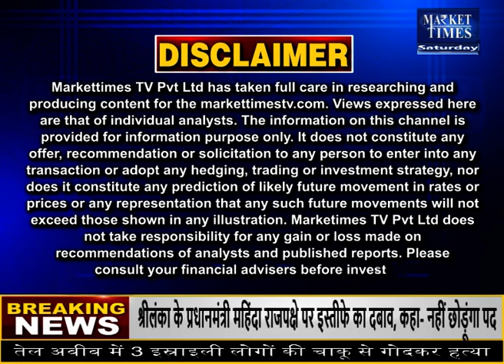अगले सप्ताह इन कृषि फसलों में बनेगी जबरदस्त तेजी !